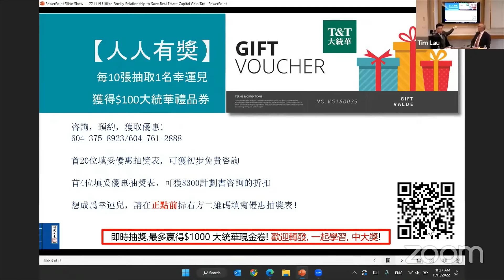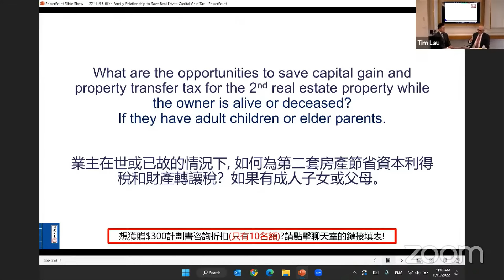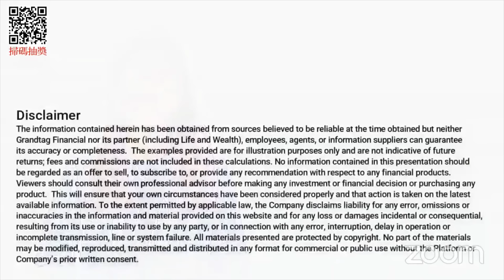【財稅第64集】超過一套免稅物業的做法 One More Principal Residence Exemption Steps｜English｜點擊免費看完整版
點擊免費登記綫上講座, 預約咨詢更可參加下個月第三個星期六的一千元現金大抽獎!

11月19日(六) 財稅人生綫上講座
⭕️ 20個稅務秘密【運用家庭關係地產賺了錢】

【運用家庭關係地產賺了錢】
在加拿大房屋增值是需要交稅的，
你是否還在尋找，能最大限度降低房產稅的方法？
本次講座專家教你如何運用家庭關係減少房產稅，最高可幫你節稅1/4！

🎯 預約咨詢更可參加下個月第三個星期六的一千元現金大抽獎!
🎯 廣東話場 + 普通話場  11:00  溫哥華時間​​  14:00 多倫多時間
🎯 免費獲取每月完整版講座通知

【財稅人生】理念是資源共享給不同需要的大衆和專業顧問，所以會邀請到不同專業的財稅專家，分享8大系列，共70多個主題：稅務人員不想你知道20個秘密, 公司15個稅務策略, 遺產執行人12個秘訣, 地稅11種程式, RRSP/RRIF9種節稅提取方案, 生老歷程8項風險，反彈投資7大秘笈及DIY財稅進階攻略。 每月第1和第3個星期六直播兩場演講會，由專家為廣大群眾提供最新的財稅資訊。被邀請講師必具有CFP, CPA, MDRT, COT, TOT, CLU, EPC, PREC, 律師或社會名人之一經驗，爲求講解最有效的財稅信息。

⭕️ 預約咨詢及免費預訂全年財稅人生講座
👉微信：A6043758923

活動由GT Wealth安加財稅贊助。